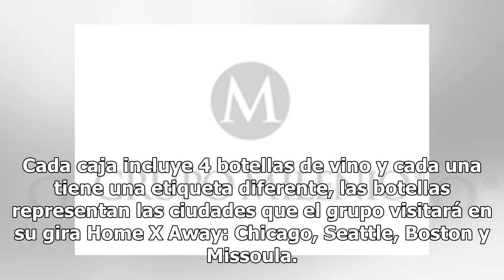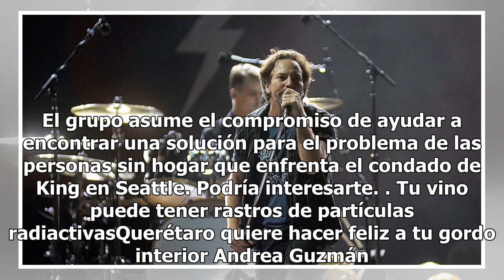Pearl Jam lanzó una edición especial de... ¿Vino?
Pearl Jam, en colaboración con The Underground Wine Project y la Fundación Vitalogy, lanzó su marca exclusiva de vinos, y la primera producción consta de una cantidad muy limitada de juegos de cajas especialmente diseñadas con la imagen de la banda. El vino es una mezcla de Syrah con una pequeña can...